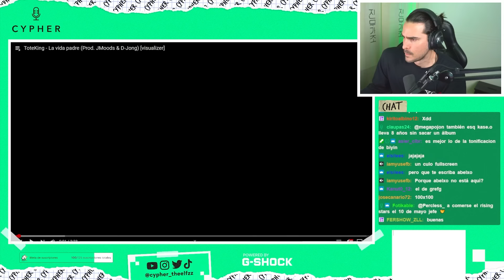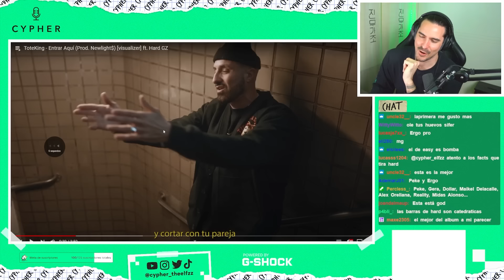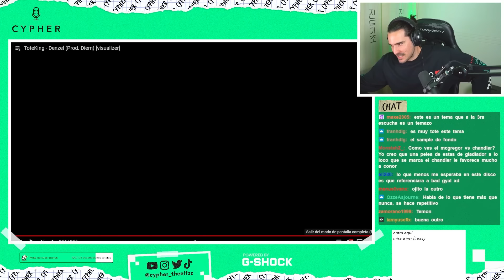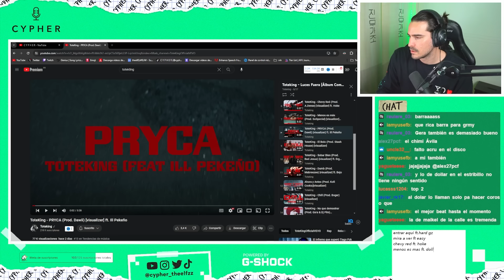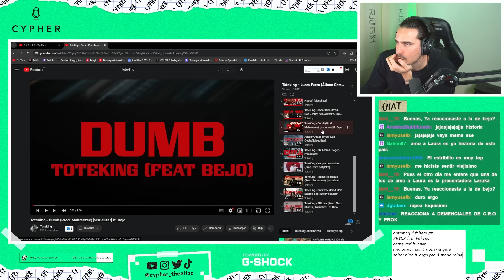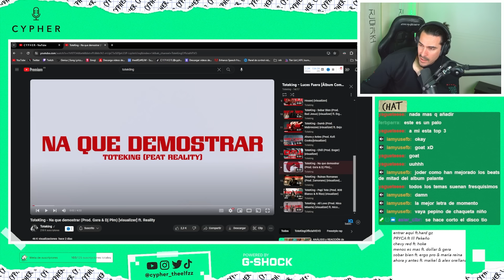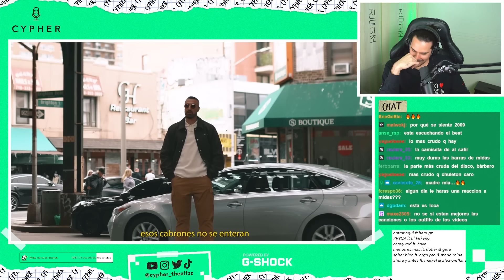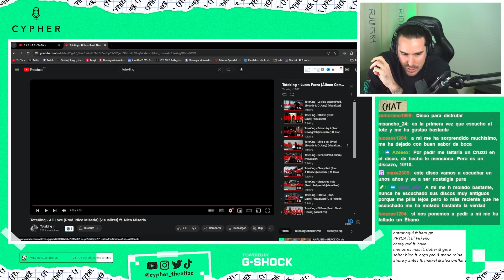ANÁLISIS y REACCIÓN de ‘LUCES FUERA’ de ToteKing | Cypher inDEEP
Cypher inDEEP de "‘Luces Fuera". Reaccionamos y charlamos largo y tendido del último trabajo de Toteking en un vídeo sin cortes extraído de mi canal de Twitch 🟣

Contexto, reacción, análisis y opinión.